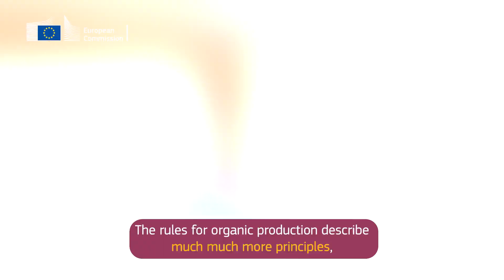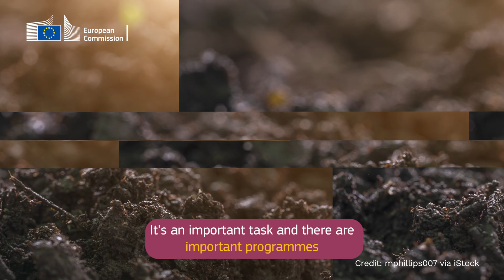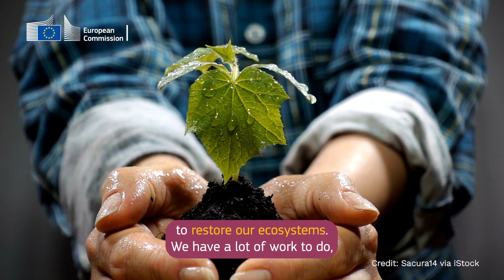Organic farming in Europe is shedding its niche label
Consumer demand in the EU is growing for more sustainable food production.

With rules, budget and research playing a key role, in fostering change, Horizon Magazine talked with Jan Plagge, president of the European umbrella group for organic food and farming – IFOAM Organics Europe – about the EU’s contribution in this area ➡️